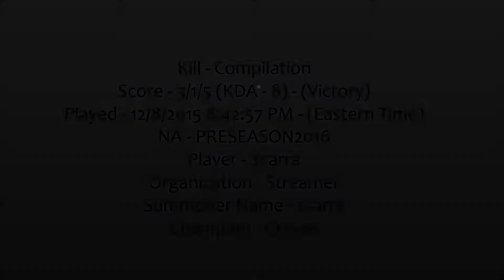Scarra plays Graves | Kill Compilation | Victorious | Score - 3/1/5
TL;DW - This video is a compilation of Scarra's kills during the course of this game. It's nothing flashy. Just the player's plays in chronological order. Enjoy(?)~
Score - 3/1/5 (KDA - 8) - (Victory)
Played - 12/8/2015 8:42:57 PM - (Eastern Time)
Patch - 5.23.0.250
NA - PRESEASON2016
Player - Scarra|Organization - Streamer
Summoner Name(Shown in clips) - scarra
Champion (Shown in clips) - Graves